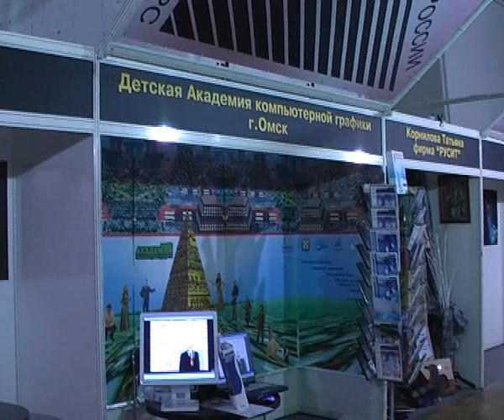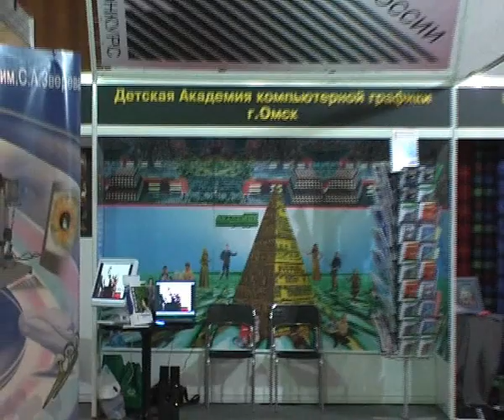Студия "ПанковА" в Третьяковке